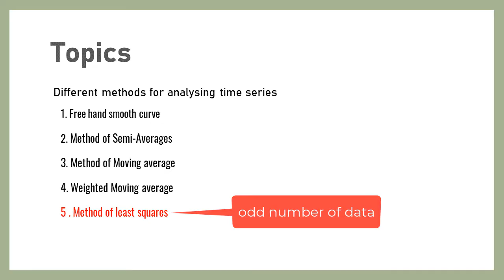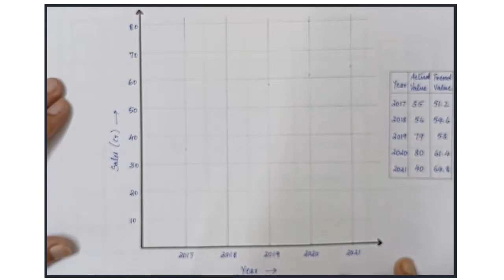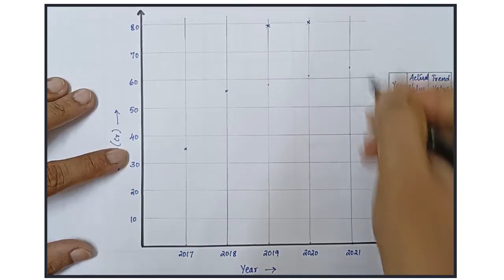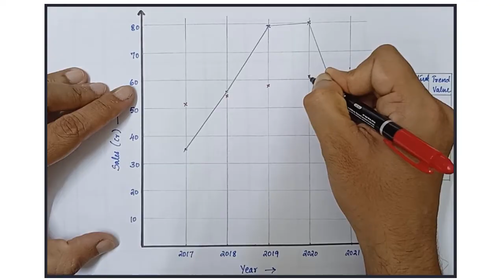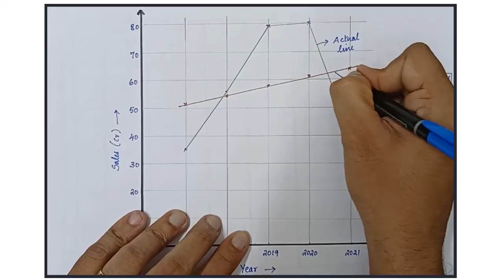Time series analysis-Least Square Method (മലയാളം) - solved problem #2 -(Odd number of items)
Here is the Video about Time series analysis (മലയാളം)- Least Square Method -  Part 1 -(Odd number of items), I have given the necessary theory explanation with the Solved problem. Pls, watch the complete video to understand the concept, Hope this video will help you understand it in a simple way.

►Quantitative Techniques
►Operations Research
►Research Methodology
►General Management